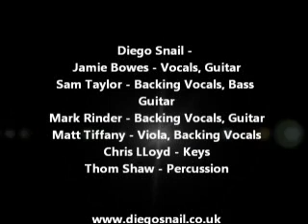Diego Snail - Shiny Teeth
Live at the 360 Club, Leeds - 08/04/20011